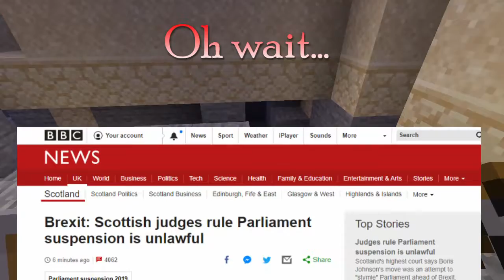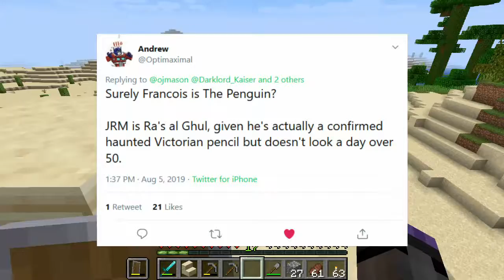I Build, While My Country Falls Apart - Minecraft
Dick returns from work to find Minecraft is popular again (for some reason), and his country is stupiding itself to death. Hurray!